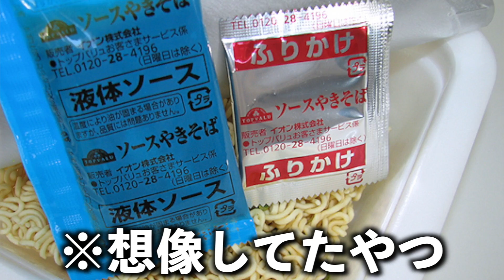【大食い】10000kcalペヤング超超超大盛りGIGAMAX＋ニンニク丸ごと1本を大食い！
ラトゥラトゥ デジタルシングル「東京アップデート」
デジタルハイタッチ会 開催決定！

下記サイトにて「東京アップデート」ミュージックステッカーをご購入の方は、短い時間ではございますが互いの顔を見ながらのオンライントーク特典会にご参加頂けます。

2人ver.ステッカーを1枚ご購入頂いた方はラトゥラトゥと3人、個別ステッカーを2枚ずつご購入頂いた方はメンバーと2人でのトーク画面となります。※購入期限：9月6日(日)23:59まで

世情から、楽曲をご購入頂いたみなさんに直接感謝の気持ちを伝えることができない状況が続いており、今回このようなイベントを急遽ご用意させて頂きました。皆さんお会いできることを楽しみにしております。

▼開催日
2020/9/12（土） 18:00~

▼使用プラットフォーム
LINE Face2Face
※参加の際はスマートフォン、LINEアプリ、LINE LIVEアプリ、及びアカウント、シリアルコードをご準備下さい。シリアルコードは『LINE Face2Face』のご利用方法と合わせ、9月10日(木)を目処に対象のお客様にメールにてお送り致します。
※開催するプラットフォーム、及び開始時間は後日変更の可能性が御座います。

▼注意事項
・お待ち頂くお時間が長くなる可能性が御座いますので予めご了承下さい。
・特典会内容はラトゥラトゥ2人、タケヤキ翔ソロ、マイキソロ、いずれも約10秒程のトークを予定しております。複数枚購入の方は購入枚数分おまとめさせて頂き、長時間設定にてお話頂く形となります。

タケヤキ翔×マイキの音楽ユニット「ラトゥラトゥ」